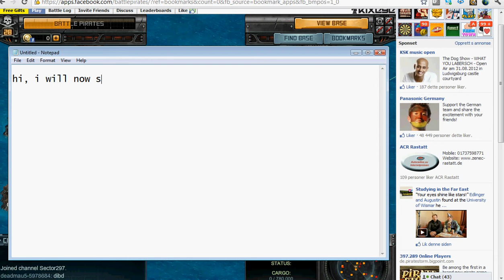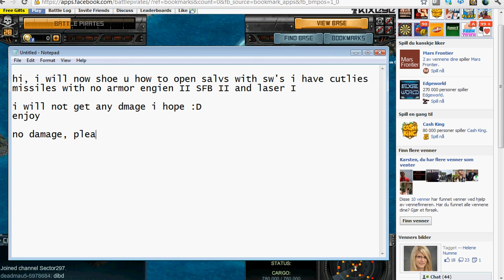battle pirates: how to open salvage with sea wolfs.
this video will show u how to kite, runing away from the ships while u shooting at them. hope u learn something :D